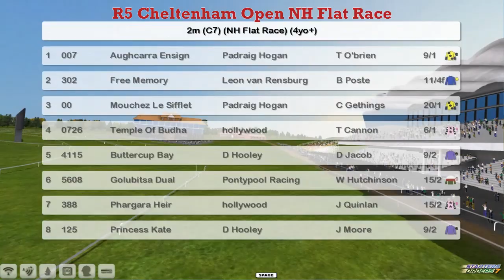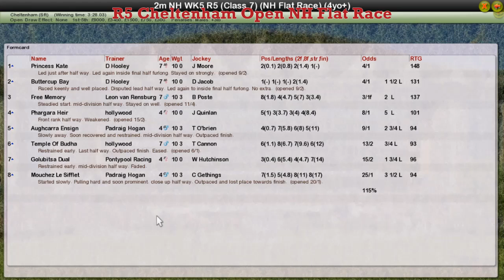NH WK5 R5 Cheltenham Open NH Flat Race